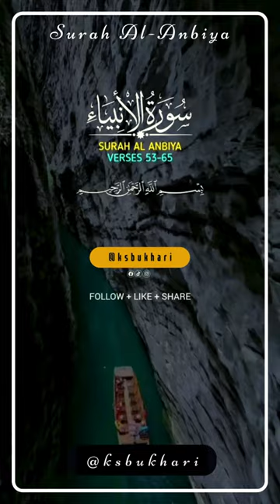Surah Al Anbiya Verse # 53-65 - No copyright Shots | Free Footage